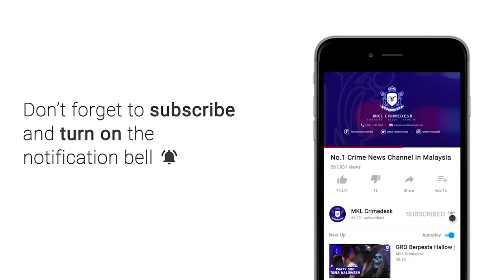Masih Ramai Penunggang Motosikal Tidak Ada Lesen Memandu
Jabatan Pengangkutan Jalan Wilayah Persekutuan Kuala Lumpur mengesan sejumlah 14 ribu 208 kes bagi kesalahan tiada lesen memandu untuk penunggang motosikal sepanjang Januari hingga September tahun ini.

Angka itu direkodkan hasil pelbagai operasi yang dijalankan di sekitar ibu negara dengan jumlah keseluruhan kesalahan iaitu 36 ribu 421 kes.

Menurut Pengarahnya Datuk Ismail Mohd Zawawi, kesalahan tiada Lesen Kenderaan Motor LKM atau Cukai Jalan diikuti tiada insurans menjadi kesalahan kedua dan ketiga tertinggi iaitu masing masing 7 ribu 318 Dan 7 ribu 167 kes.

Ini membuktikan masih ramai penunggang motosikal yang tidak mahir dipercayai menjadi punca berlakunya kemalangan jalan raya.

Jelasnya, kesalahan teknikal seperti nombor pendaftaran tidak mengikut spesifikasi juga mencatatkan angka tertinggi iaitu 2 ribu 705 kes.

Jelasnya operasi seperti ini diteruskan secara berkala bagi mengurang kadar kemalangan jiwa.

Beliau ditemui dalam operasi khas motosikal di Jalan Pahang malam tadi.

Dalam operasi bermula jam 8 malam, sejumlah 356 buah kenderaan diperiksa.

Operasi menggunakan kekuatan 50 pegawai dan anggotanya itu berjaya mengeluarkan 178 notis atas pelbagai kesalahan trafik.

Kesalahn tiada Lesen Kenderaan Motor atau Cukai Jalan serta tiada lesen memandu masih menjadi kesalahan tertinggi iaitu 76 dan 70 kes.

Sejumlah 9 buah motosikal dan sebuah kereta disita.

Operasi berakhir jam 11 malam tadi.